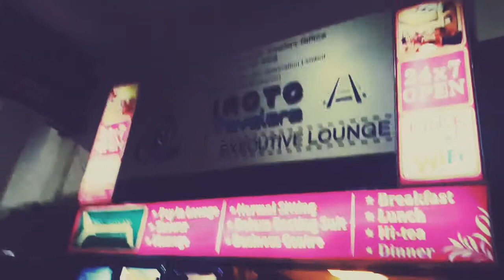IRCTC Traveler Executive Lounge: New Delhi (Patna2Jalandhar - Part:3)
Awesome experience, beautifully maintained Lounge by IRCTC. If you are in transit and you have to wait at the New Dehli station, give no second thought and go there straight away!

We had reached Delhi at 9:00 AM. We went straight away to the IRCTC Executive Louge, guided by our coolie. He charged us Rs. 150 to cover the distance.

We chose the Deluxe Suite, as we found those comfy coushioned recliners very facinating after lying on the flat berths of the train all night!

If you plan to go there, below are the pricing details for your convenience:

ENTRY CHARGES
2 Hours Entry: Rs. 165 + Taxes

(Complimentary ONE TIME Tea or Coffee, WIFI, AIR-condition)
Additional Hour Charges
Rs. 55 + Tax/hour

SHOWER & CHANGE
Rs. 165 + Taxes
SEATED MASSAGE (massage chair)
Rs. 165 + Taxes
(30 minute duration)
FOOT REFLEXOLOGY
Rs. 165 + Taxes
(30 minute duration)

DELUXE RESTING SUITE
2 Hours Rs. 425 + Taxes

(Complimentary- Tea/Coffee, WIFI, Air-Condition & Water Bottle)
Additional Hour Charges
Rs. 215 + Tax/Hour

DINING
Veg Breakfast: Rs. 160 + Taxes
Nonveg Breakfast:  Rs. 200 + Taxes
Veg Lunch: Rs. 250 + Taxes
Nonveg Lunch: Rs. 300 + Taxes
Hi-Tea(Snacks): Rs. 175 + Taxes
Veg Dinner: Rs. 250 + Taxes
Nonveg Dinner: Rs. 300 + Taxes

Might seem a bit costly, but the kind of ambience and food you get in here, is totally worth it.